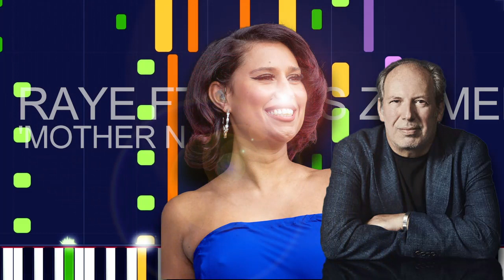RAYE Ft. Hans Zimmer - MOTHER NATURE (PRO MIDI FILE REMAKE) - "in the style of"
Full MIDI download specifications:

Channel 01: Choir Aahs - 300 Notes
channel 02: Voice Oohs - 61 Notes
channel 03: Fx 7 (echoes) - 101 Notes
channel 04: Pad 8 (sweep) - 5 Notes
channel 05: Electric Bass (pick) - 230 Notes
channel 06: Voice Oohs - 64 Notes
channel 07: Pad 2 (warm) - 155 Notes
channel 08: Pad 4 (choir) - 71 Notes
channel 09: String Ensemble 2 - 183 Notes
channel 10: Drums - 555 Notes
channel 12: String Ensemble 1 - 275 Notes
channel 13: Timpani - 126 Notes
channel 14: String Ensemble 1 - 17 Notes
channel 15: String Ensemble 1 - 851 Notes
channel 16: Fx 3 (crystal) - 306 Notes